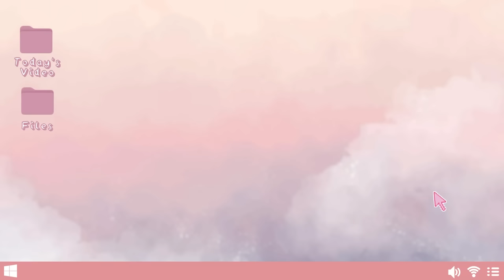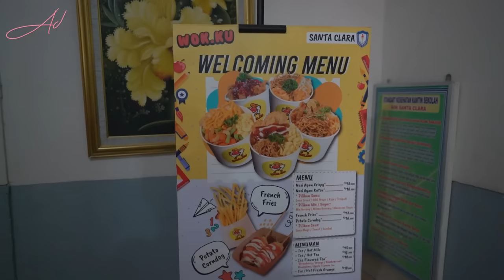MAIN-MAIN KE SD AKU ! GREBEK KANTIN DI SEKOLAH !! MALAH DI KERUBUNGIN ANAK SD